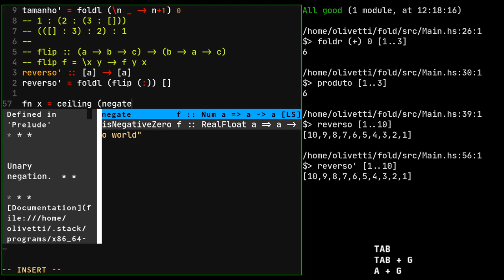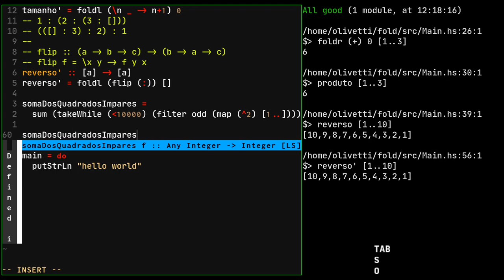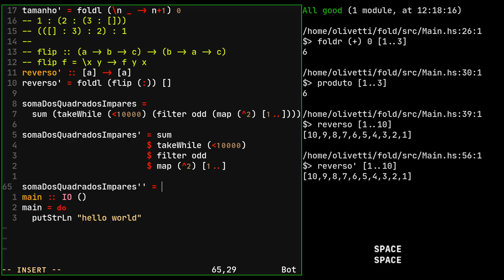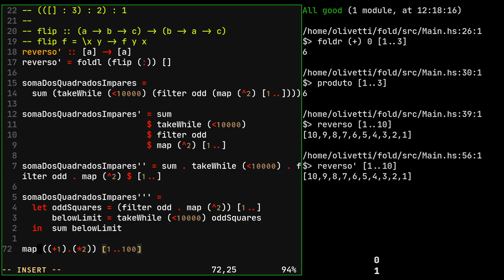6.3 - Programação Funcional em Haskell: Composição de Funçoes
A composição de funções permite a construção de funções complexas partindo de funções simples.